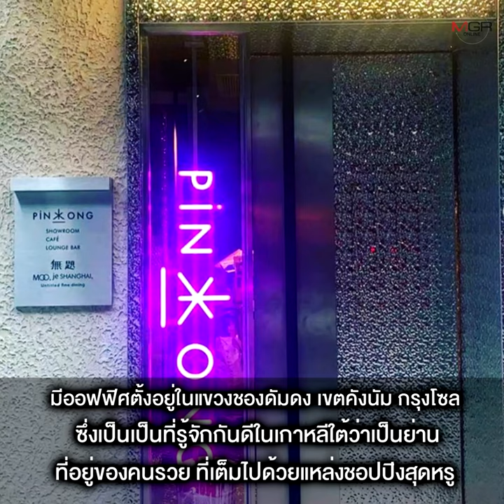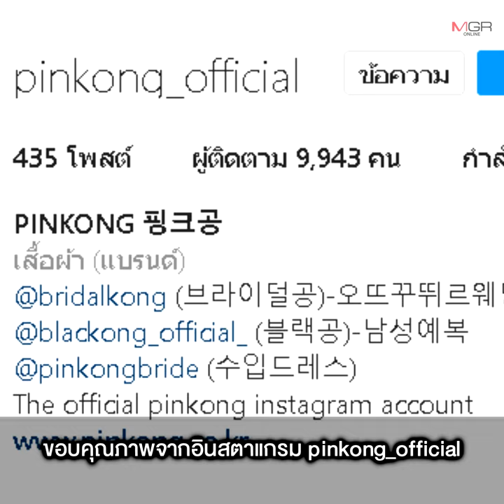ส่องความปัง ชุดเหลือง ลิซ่า Pinkong แบรนด์หรูเกาหลี เขย่า แฟชั่นโลก !!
13/06/2022 ส่องความปัง ชุดเหลือง ลิซ่า Pinkong แบรนด์หรูเกาหลี เขย่า แฟชั่นโลก !!
สร้างความฮือฮาระดับโลกกันเลยทีเดียวกับการปรากฏตัวของ "ลิซ่า ลลิษา มโนบาล" หรือ "ลิซ่า BlackPink" ในงานแฟชันโชว์จิวเวลรีของแบรนด์ดัง Bvlgari เมื่อช่วงสัปดาห์ที่ผ่านมาร่วมกับ Global Ambassador ของแบรนด์คนอื่นๆ ทั้ง แอนน์ แฮทธาเวย์ และ ปรียังกา โชปรา